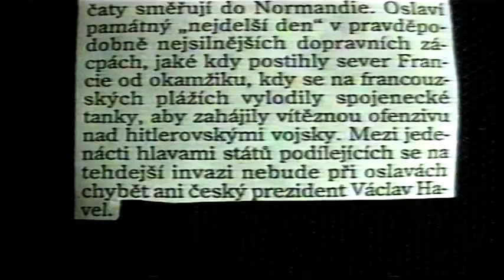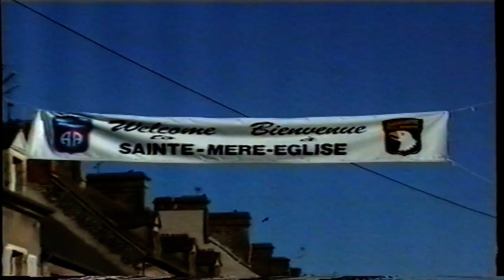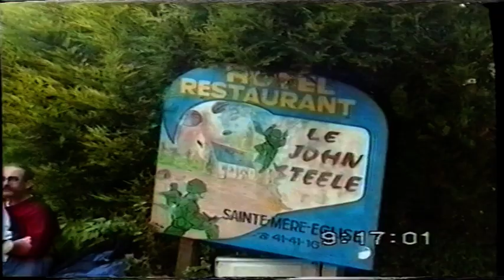Normandy landings, 50th anniversary. 50. výročí vylodění v Normandii.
50th anniversary of the Normandy landings, France, 50. výročí vylodění v Normandii.

Přesně před 30ti lety jsme spolu s Honzou, bratranci Láníkovými, Havlem Horákem a Martinem Kovářem vyrazili do Západní Evropy, trasa vedla přes Norimberk, Karlsruhe a Paříž. Cílem cesty byla Normandie, kde za 2 dny měly proběhnout velké oslavy 50.výročí vylodění v Normandii. Několik následujících dnů jsme pak pojížděli uvnitř hermeticky uzavřené zóny a bezprostředně jsme se tak mohli účastnit  setkání s americkými veterány, mnoha přehlídek na zdejších plážích, přehlídek dobové vojenské techniky a mohutného výsadku spojeneckých vojsk.. Kameru jsem měl opět s sebou, vznikl z toho následující dokument, který  rovněž zatím nebyl  promítán mimo naší partu. Tak kdo má chuť, přeji příjemné pokoukání...

Exactly 30 years ago, together with my son Honza, cousins ​​Lanik, Havel Horak and Martin Kovár, we set off to Western Europe, the route led through Nuremberg, Karlsruhe  and Paris. The destination of the trip was Normandy, where in 2 days the big celebrations of the 50th anniversary of the Normandy landings were to take place. For the next few days, we traveled inside the hermetically sealed zone and were able to directly participate in meetings with American veterans, many parades on local beaches, displays of period military equipment  and a massive landing of allied troops.  Following documentary 30 years old  has also not yet been screened outside of our group. So whoever wants to, I wish you a pleasant viewing...